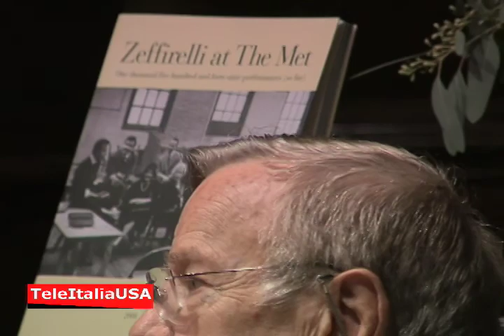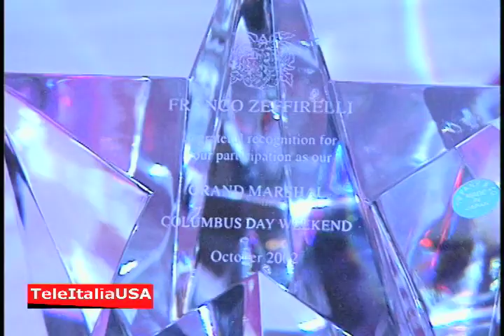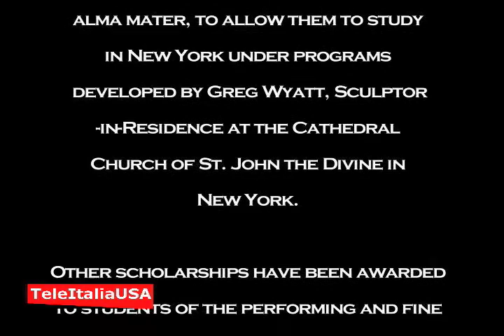Franco Zeffirelli a New York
Intervista a Franco Zeffirelli.

Franco Corrado Productions, Ltd.
Producer, Director, Journalist: Franco Corrado